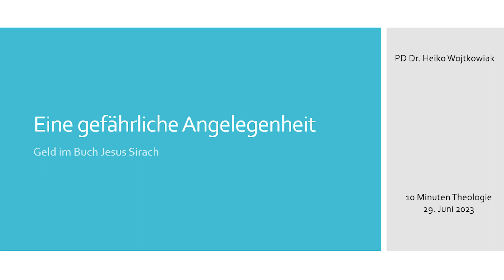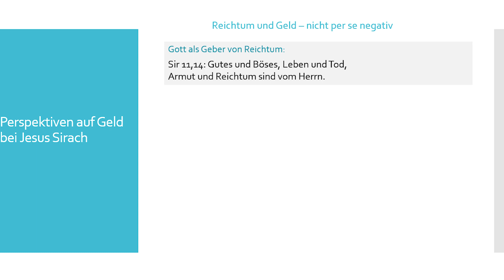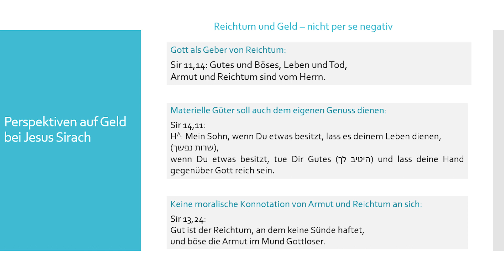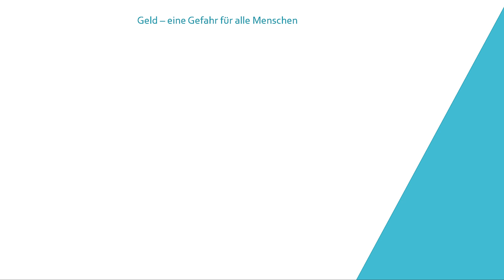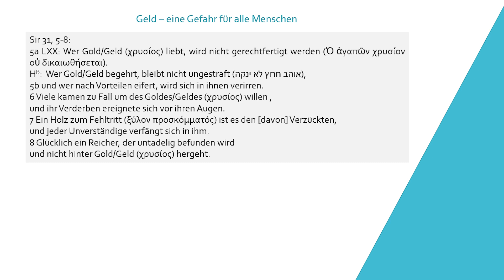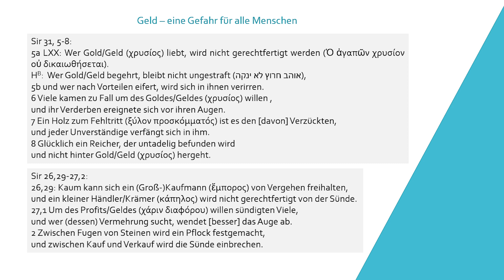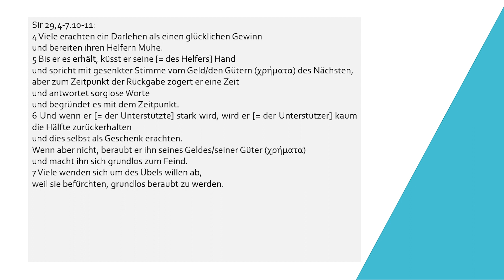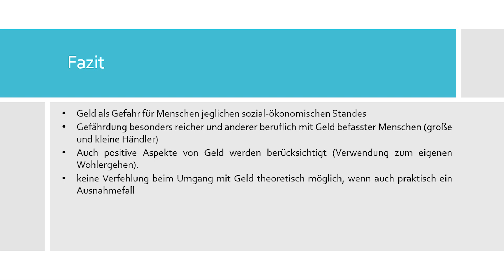Eine gefährliche Angelegenheit - Geld im Buch Jesus Sirach | 10 Minuten Theologie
Heiko Wojtkowiak im Rahmen der Veranstaltung "10 Minuten Theologie" an der Leuphana Universität Lüneburg.
In der Reihe "10 Minuten Theologie" werden im SoSe 2023 wöchentlich in zehnminütigen Kurzvorträgen live Einblicke in vielfältige theologisch-philosophische Themenkomplexe gegeben. Übertragungsbedingt ist die Tonqualität der Aufzeichnung dieser Vorträge leider nicht immer einwandfrei. Wir bitten dies zu entschuldigen!